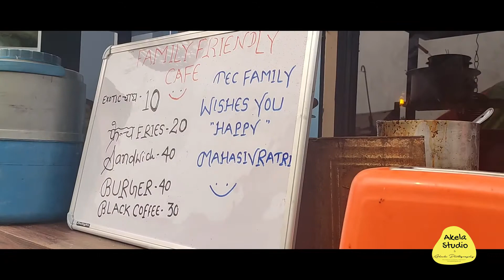A visit to TEC (The Exotic Café) | Forbesganj | Akela Photography | Team Akela Studio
A visit to TEC (The Exotic Café), Forbesganj, Bihar.

Akela Photography Studio - One of the Best Wedding Photographers in North Bihar, offers Candid photography, Pre-Wedding , Cinematography with complete Wedding coverage package. The most important thing for us is to always be learning, push the boundaries, and to find something new and different with each shoot.
With wedding photography/Videography, it's all about the capturing moments.